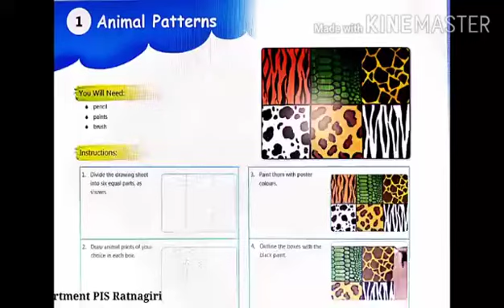Art | Animal Patterns STD VIII | PIS Ratnagiri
Activity- 1 Animal Patterns STD-VIII
How to draw and colour Animal Patterns Drawing.